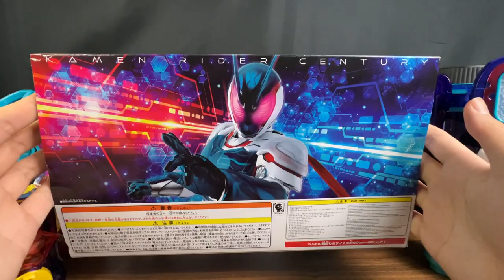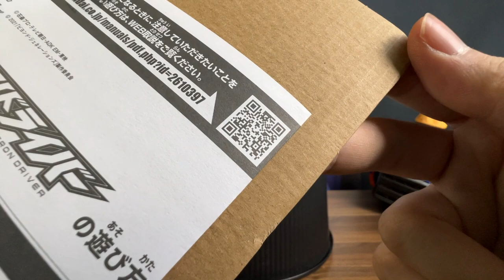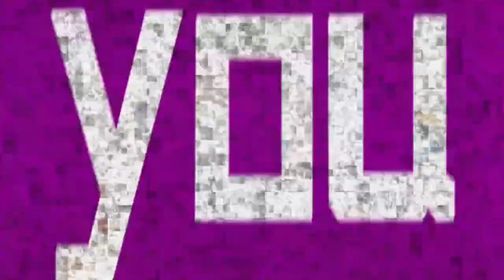DX假面騎士世紀Century PB限定Cyclotron Driver變身腰帶全面測評【Guesss你猜（ニツァイ）】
假面騎士century|||來自未來的變身腰帶！按鈕全部隱藏？
DX假面騎士世紀Century PB限定Cyclotron Driver變身腰帶全面測評

所謂的未來騎士腰帶，整體玩法簡單，均勻的八分發光就是最大的賣點，主要還是推薦給看完劇場版有被造型或者角色戳到的朋友入手。
官方售價：6,600日元（含稅）

這裡主要會做一些特攝動漫相關的玩具測評，
以後更新的視頻也會在youtube同步更新，
感興趣的話可以訂閱支持一下，感謝大家
假面骑士 測評 本视频完全符合YouTube社区准则，没有任何违规行为。